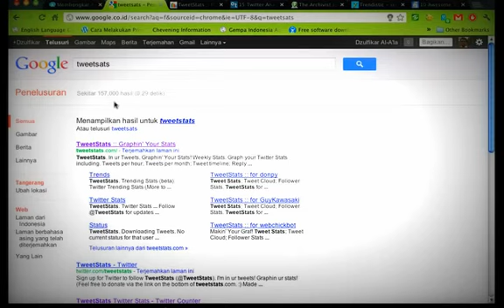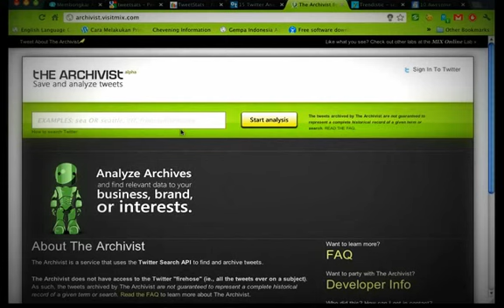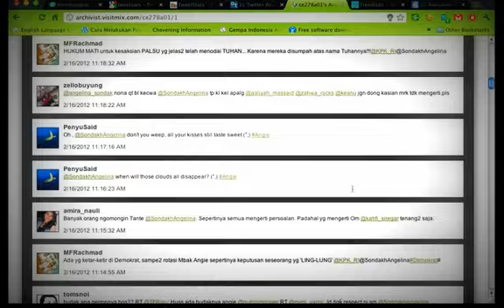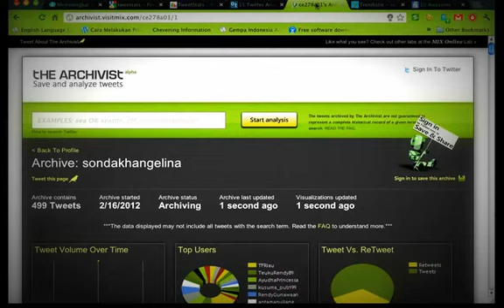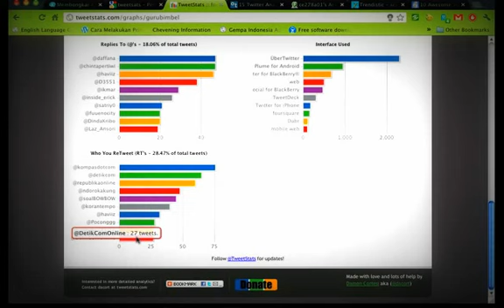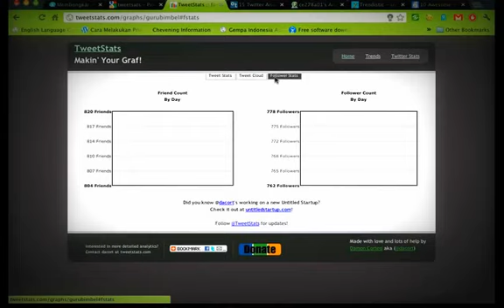Twitter Statistik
Beberapa Aplikasi untuk melihat statistik akun twitter seseorang